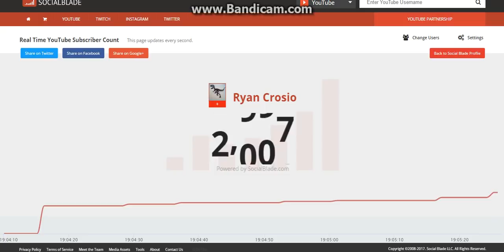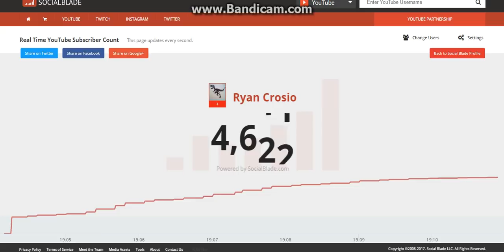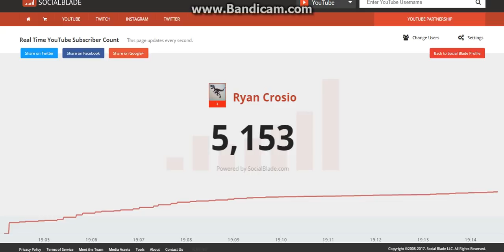Ryan Crosio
Ryan Crosio for life!
Went from 10 to 5000 in minutes!!